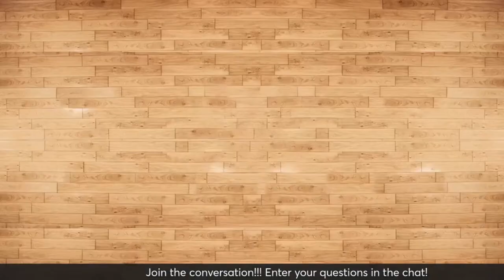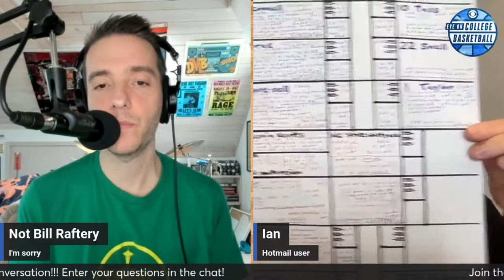A Conversation With Ian Eagle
Eye on College Basketball's Matt Norlander has a conversation with longtime play-by-play man Ian Eagle ahead of his first time being the lead broadcaster for the Final Four.

00:00 - Start
3:00 - Ian’s beginnings
5:54 - First broadcasting gig
8:11 - Early Broadcasting traits
8:52 - Quest for knowledge.
10:43 - Ian Broadcasting style
13:26 - Calling the Final Four in an arena setting is different
15:54 - When Bird met Bill
22:05 - When Ian gave up trying to keep up with Raftery
23:33 - When Ian met Grant Hill
27:53 - Differences in calling NBA vs. College
30:39 - Best tournament game you’ve ever called
33:31 - Ian’s Prep